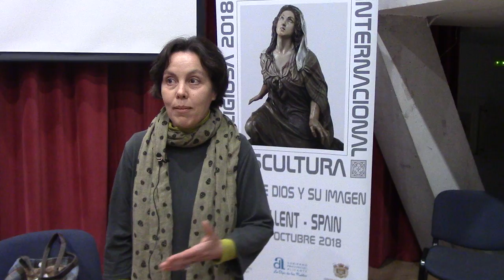03 ENTREVISTA A ESCULTORA OLANO SANS